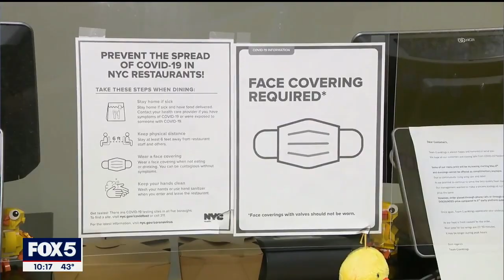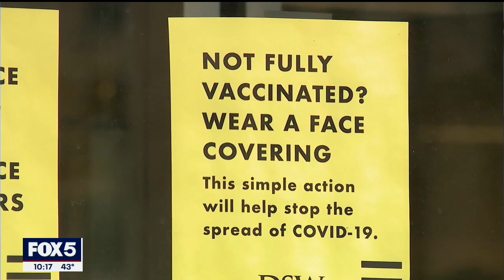NY statewide indoor mask mandate begins Monday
New York's indoor mask mandate begins Monday, and while it may not change much for places in New York City that are already subject to vaccine requirements, businesses outside of New York are facing yet another change to their routine.